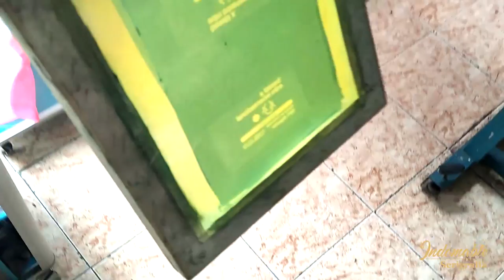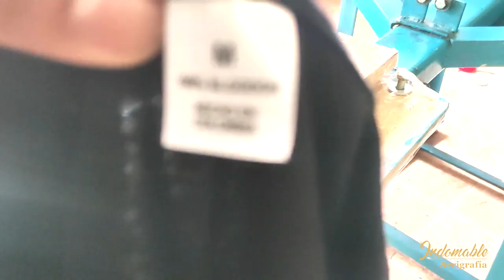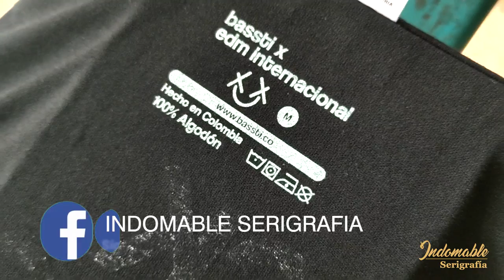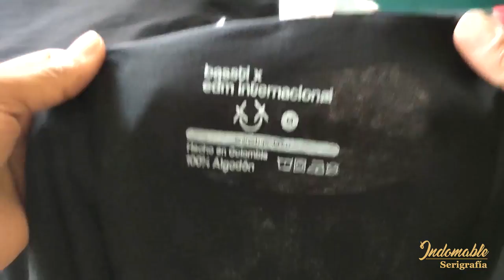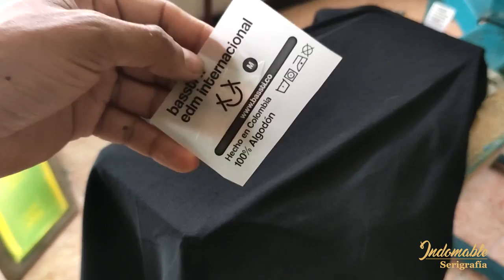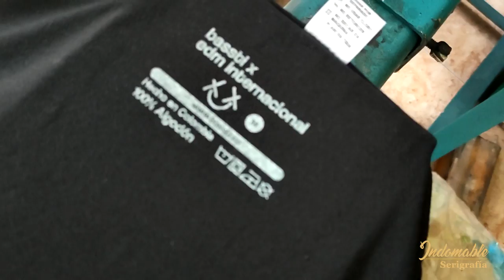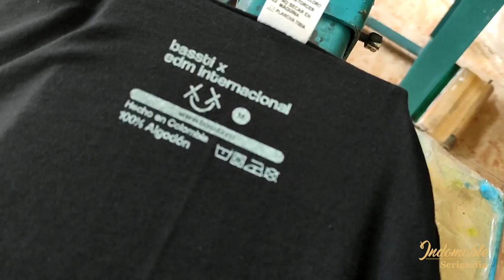COMO ESTAMPAR MARQUILLAS EN SERIGRAFIA???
FELIZ 2021 INDOMABLES!

👌 Aclaro que esta suscripcion paga es totalmente voluntaria y si me quieres ayudar a seguir creciendo para traerles cada ves mejor contenido y estar mas cerca a ustedes. si no se unen, seguirán disfrutando del mismo contenido que hasta el momento. 👍

👌🏻📚Dictamos cursos y asesorías en todas las técnicas de estampacion textil por video llamada y presenciales en la Cra 17#63-72 Barrio Chapinero, Bogotá, Colombia.

☑️Cursos personalizados
☑️Cursos de serigrafía, sublimación, vinilo textil, transfer y diseño gráfico.
⭕Cursos gratis en mi canal de YouTube/ Indomable Serigrafia.

Gracias por el apoyo y por ver mis vídeos!
Éxitos y mil Bendiciones para todos!